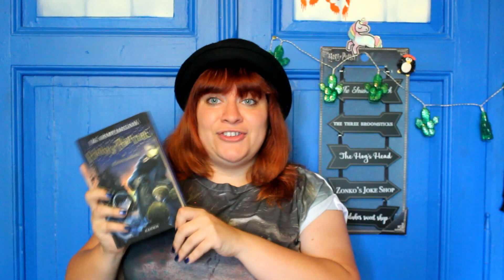ČERVEN 2018 - 🎣 ULOVENO #6 - CO JE TO TENTOKRÁT???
Zdár, jsem Easy!
pro více informací - rozklikni :)

ICEQUEEN EASY / EASY / HAUL / UNBOXING / ULOVENO / HARRY POTTER / POTTERHEAD / FUNKO

Mám tu další díl Ulovena a tentokrát za červen. Je to takový přejmenovaný Haul, který vychází pravidelně každý měsíc :). Doufám, že Vás věcičky zaujaly a budu ráda, když mi napíšete do komentářů, co tenhle měsíc přibylo do sbírky Vám.
Děkuji, že tu se mnou stále jsi.
Vaše IceQueen Easy

Chceš mi poslat dopis, obrázek nebo balíček? Napiš mi na jeden z uvedených kontaktů a domluvíme se :).